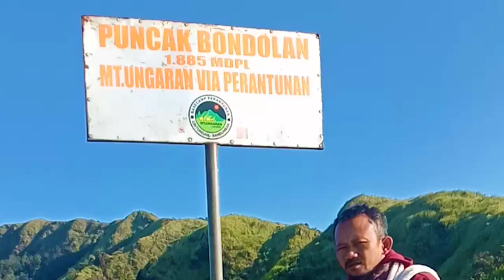Pendaki Tua Turun Dari Puncak Bondolan Gn Ungaran - Butuh Perjuangan Ekstra Lur..‼️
Akhirnya setelah ngecamp dan menikmati sunrise di Puncak Bondolan, kami kembali turun ke basecamp perantunan.
Perkuangan turin dari ouncak sama menantangnya dengan saat kami naik ke puncak Bondolan.

Perjalanan menuju Puncak Bondolan Gunung Ungaran 2050 Mdpl. Kali ini Blorok Production melakukan pendakian bersama Hanafi, Mas Heri dan Mas Fadhil sahabat baru kami dari Kota Bandung.
Perjalanan menuju puncak Bondolan, kami lalui via basecamp Perantunan Bandungan Semarang.
Perjalananan kami lakukan di malam hari dan lumayan panjang sekitar 3,5 jam dari Posko Perantunan menuju Puncak Bondolan.
Lelah kami terbayar, setelah pukul 02.00 WIB kami tiba di Puncak Bondolan. Segera kami mendirikan tenda dan beristirahat sejenak sebelum Subuh tiba dan menikmati indahnya Sunrise ditemani pemandangan Gunung Merbabu, Gunung Lawu, Gunung Merapi, Gunung Gajag, Gunung Telomoyo, Gunung Andong, Gunung Sindoro dan Gunung Sumbing.
Terima kasih.